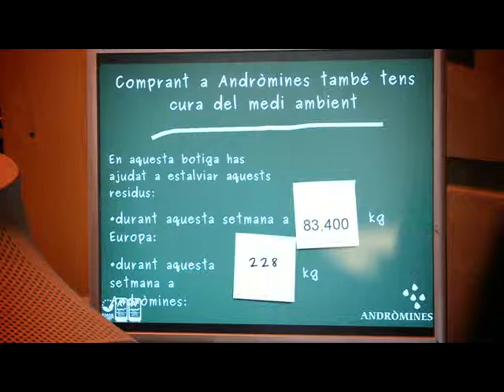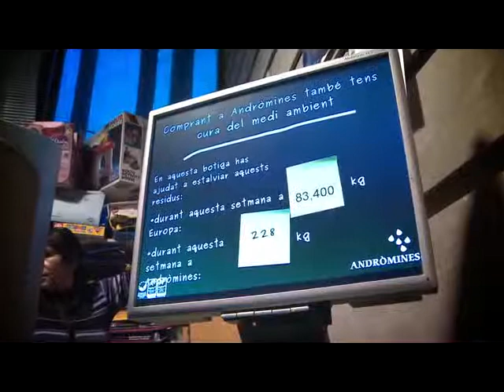Waste Watchers a Catalunya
Setmana Europea de Prevenció de Residus 2010